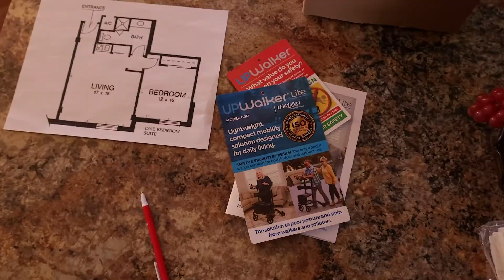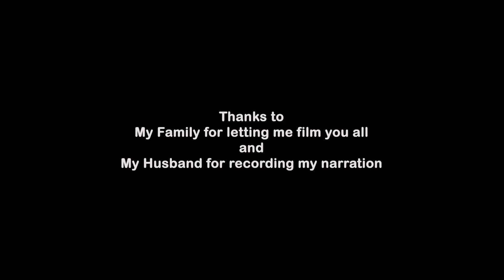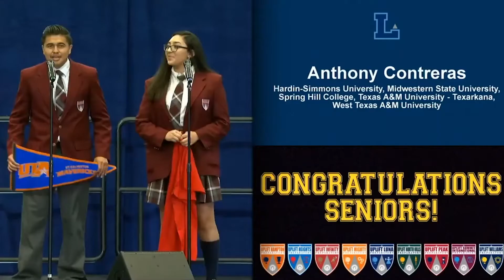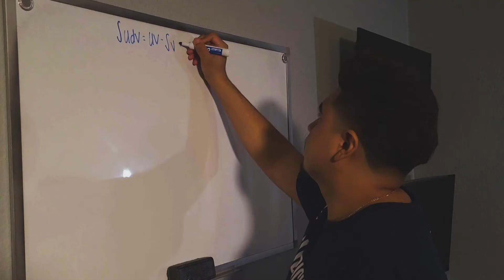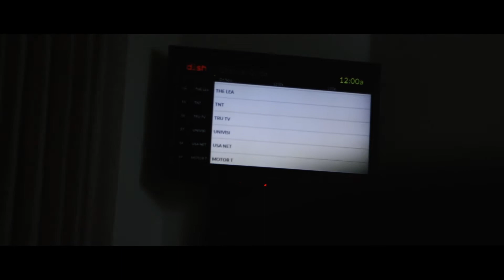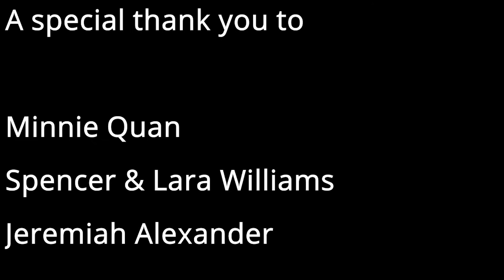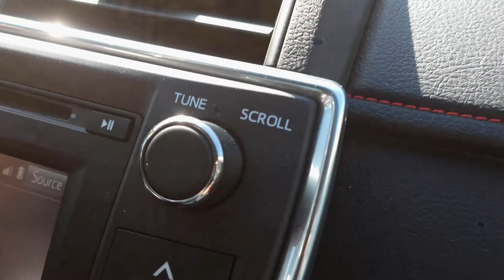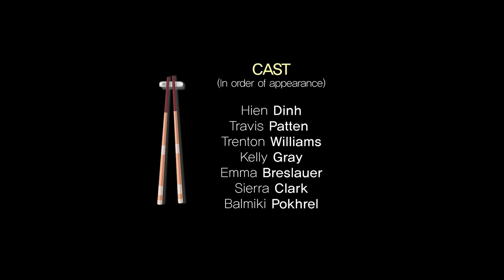Alphabet Soup: DEI Film Competition "Award Winning Films"